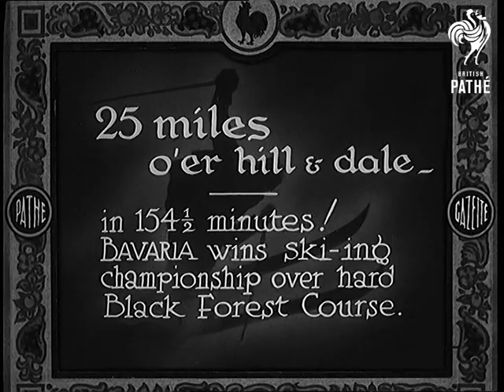25 Miles O'er Hill And Dale (1933)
Full title reads: "25 miles o'er hill and dale - in 154 1/2 minutes! Bavaria wins ski-ing championship over hard Black Forest Course."

Various shots of Nordic style ski-ing competition on cross country course. Lots of people skiing through snowy fir trees.
 FILM ID:699.37